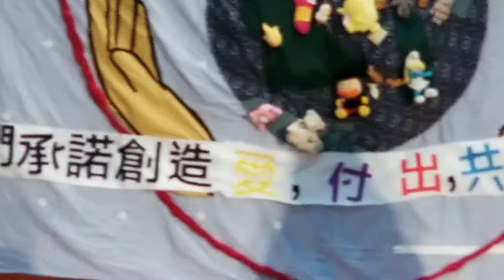香港 LOOP 組合 ㊗️ 元旦開場嘉賓 ~ 為殘障人士慈善表演 ㊗️ 陪著你走 ~ 盧冠廷 ㊗️ 1-1-2020